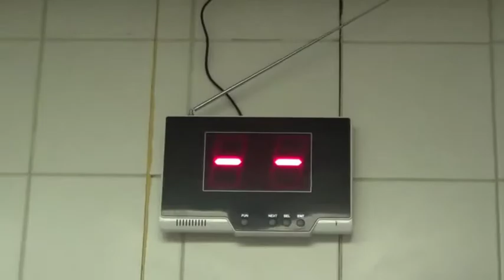Ubs Bank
Ubs Bank board room uses the buzzer to alert the kitchen for immediate assistance

 BellMe  is a unique Wireless Paging Systems
provider to various industries in South Africa. Our
clients come from various sectors namely:
restaurants, hospitals, retirement homes, hotels and
supermarket P.O.S. The  BellMe  system is
completely wireless and requires no installation.
Simply program the Transmitter to the Receiver and
you're good to go!
BellMe  ensures simpler and faster communication,
increasing reaction time and improving customer
service and interaction.